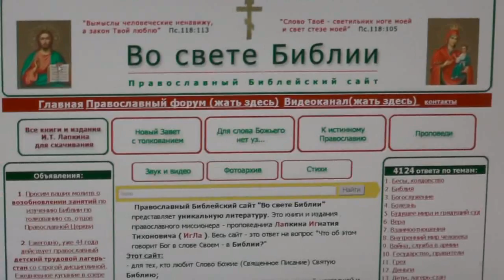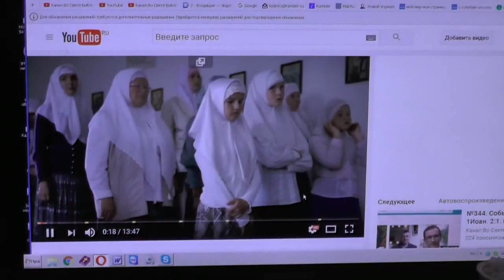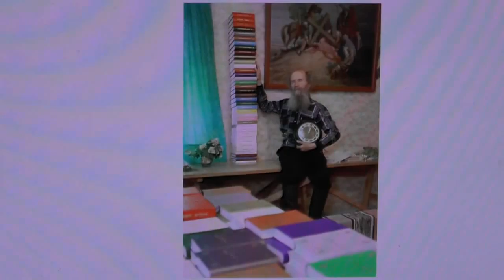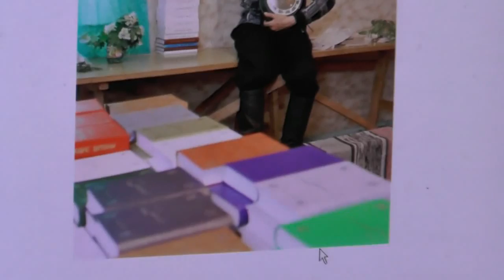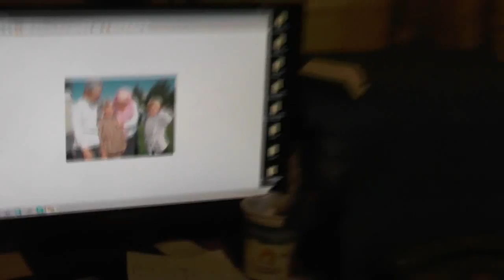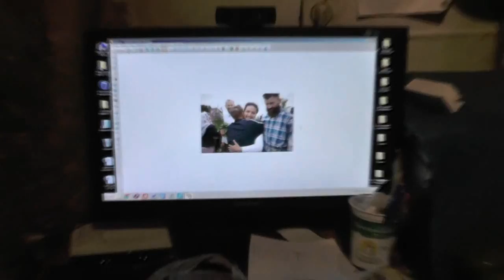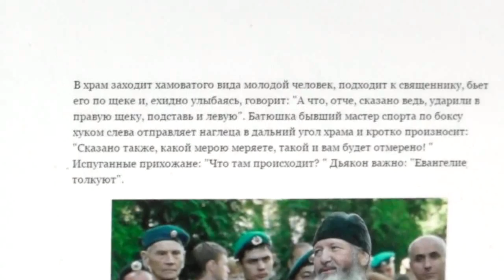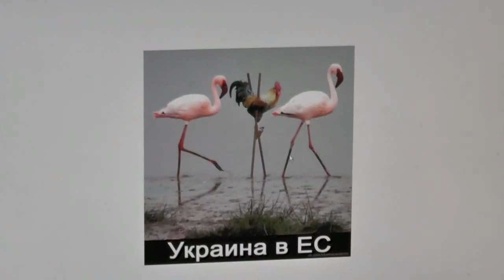Пояснение к видео на входе на наш видеоканал "Во свете Библии". 28. 11. 2016